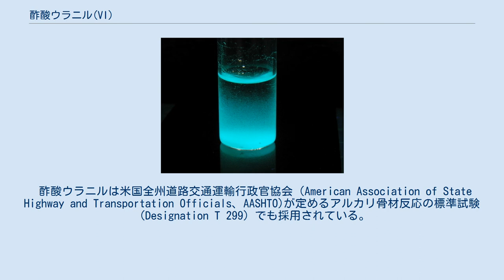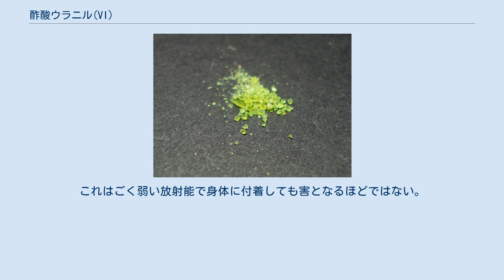酢酸ウラニル(VI)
酢酸ウラニル(VI) (UO2(CH3COO)2·2H2O) はウラニルの酢酸塩で、わずかに酢酸臭のする黄緑色の結晶性固体である。
酢酸ウラニルは放射性があるが、放射能は含まれるウラン同位体によって異なる。
核燃料製造時の派生物質であるため、使用および保有には国際法上での認可が必要である。
 酢酸ウラニルは通常は劣化ウランを原料として酢酸を反応させることで生産されている。
 酢酸ウラニルマグネシウム（可視光） 酢酸ウラニルマグネシウム（紫外光） 酢酸ウラニルは電子顕微鏡観察において陰性染色のために広く使われている。
生物学分野における電子顕微鏡観察法では酢酸ウラニルはほぼ必須ともいえる。
陰性染色法では試料を1 - 5%の酢酸ウラニル水溶液で処理する。
酢酸ウラニルによる染色は簡単かつ迅速に行え、しかも処理後数分で観察できるようになる。
酢酸ウラニルが使えない試料の場合には、他の染色法を用いたり低加速電圧電子顕微鏡を用いる（あるいはそれらの併用）が望ましい。
 酢酸ウラニルの 1% 溶液および 2% 溶液は酸塩基指示薬としても利用される。
また、ナトリウムとの間で不溶性の塩（ほとんどのナトリウム塩は可溶性）を形成するため、高濃度のものは分析化学において滴定に用いられる。
 酢酸ウラニルは光、特に紫外線に敏感で、露光により沈殿を生じる。
 酢酸ウラニルは米国全州道路交通運輸行政官協会（American Association of State Highway and Transportation Officials、AASHTO)が定めるアルカリ骨材反応の標準試験（Designation T 299）でも採用されている。
 酢酸ウラニルは放射性と毒性をもつ。
劣化ウランから生産した商用品は、比放射能が1グラムあたり0.37–0.51マイクロキュリー (14–19 kBq) である。
これはごく弱い放射能で身体に付着しても害となるほどではない。
 一方、酢酸ウラニルは強い毒性を持ち、飲用や粉塵の吸引、外傷部への付着は危険である。
化学毒性だけでなく、弱い放射能によって長期的な内部被曝を受ける。